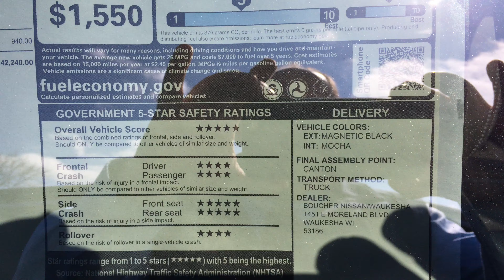Mike Garrett 2017 Nissan Murano Window sticker